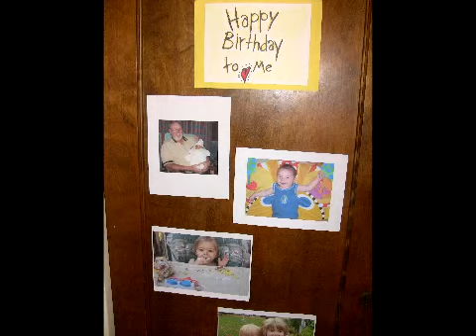Liam's 6th Birthday Party